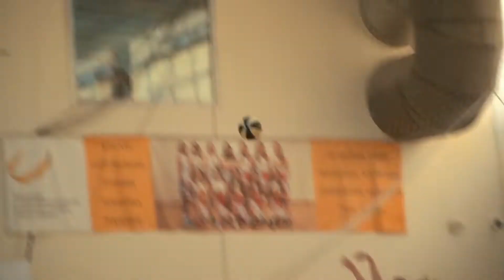Финал Студенческой суперлиги 2020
Это было эффектно! 💥

Фееричная победа "медведиц" в чемпионском матче - с внешне кажущейся легкостью, но на самом деле с сопротивлением КОР ПК до последних минут матча💪🏻

Яркие моменты финального матча Студенческой суперлиги 2020 - на память о самом ожидаемом женском финале и новом чемпионе элитного дивизиона 🏆